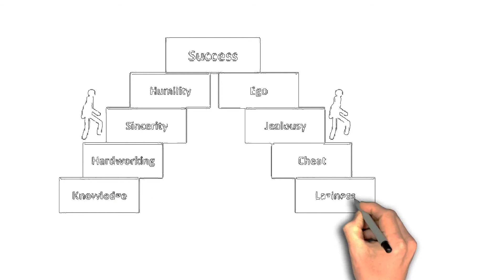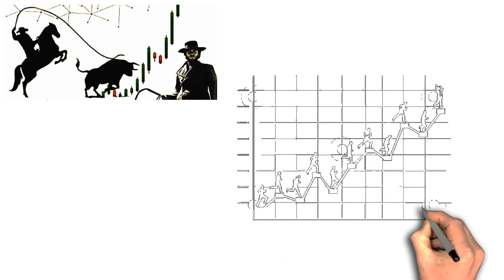How rich people make their money to work for them?? :- part 2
Namaskar mitranno,
tumha sarvancha swagat ahe tumchya avadtya youtube channel war jyacha naav ahe Aamhi Udyojak.
Jasa aamhi tumhala promise kela hota. tyapramane aamhi tumchyasathi Shrimant loka paishala kasa kamala laavtat?? yacha part 2 gheun aaloy. yamadhye aamhi aankhi ashe kahi muddyanwar charcha keli ahe je shrimant loka nehmi avlambun karat astat. Mitraanoo jar tumhala rich lokanchya wargat yaycha asel. tr tumhi ya vishayacha aatmasat kara.

Magil video chya link khali dilelya ahe:-